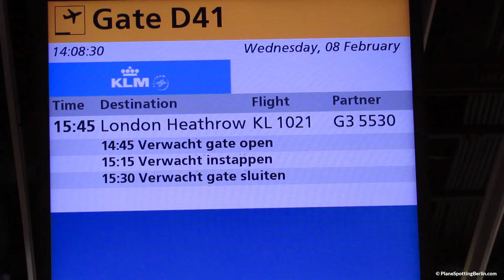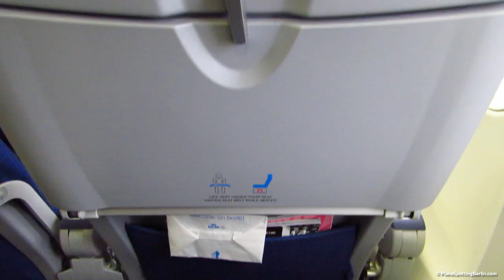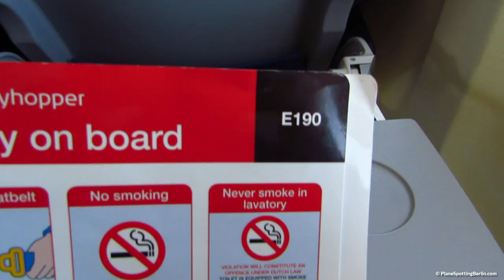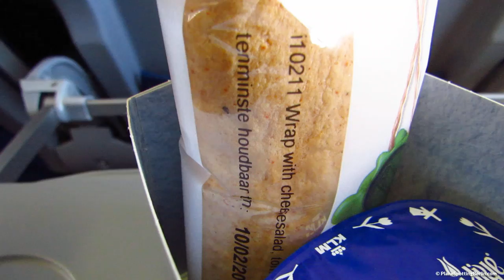TRIP REPORT | KLM 737 | Amsterdam to London Heathrow | Economy Class [Full HD]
Trip Report: Flying KLM Royal Dutch Airlines Boeing 737-700 from Amsterdam Schiphol Airport (AMS) to London Heathrow (LHR) in Economy Class. KLM serves a free snack and drink on this short 1 hour flight and the leg room was ok for me. Follow me around and get to see Amsterdam's Schiphol Airport, the Cabin of this KLM 737-700 (PH-BGR), Takeoff and Landing, as well as the snack served inflight. Seat was 18F. Before I got the "new" flight i had to go to the ticketing desk because my first flight that day had delay because of strike in Berlin TXL - thats why i missed my Fokker 70 flight and got rebooked on this KLM 737 flight to LHR.

► HELP ME OUT:
A donation of any size enables me to pre-book seats, take taxies to spotting locations and more! They are greatly appreciated

­ ► My camera
­ ► My tripod

This video is the property of PlaneSpottingBerlin and may not be used in any way without my permission!